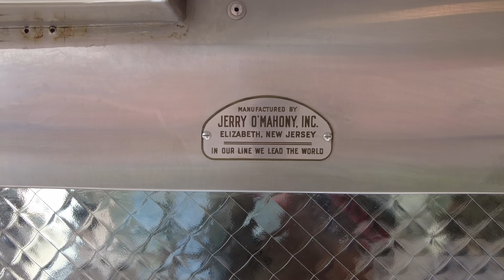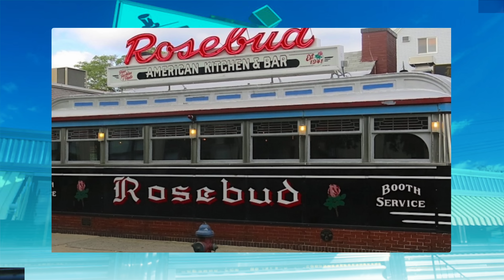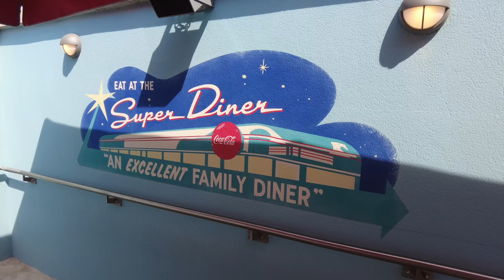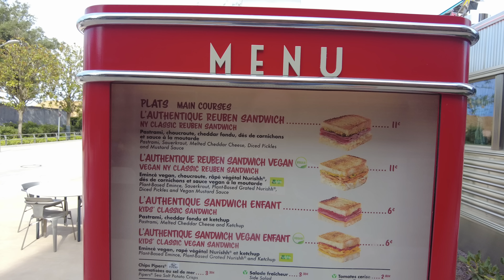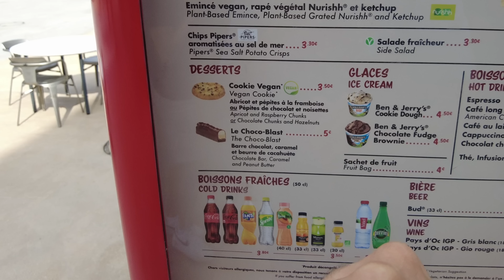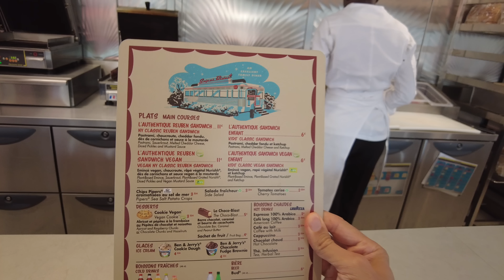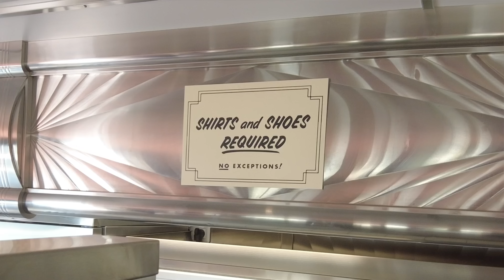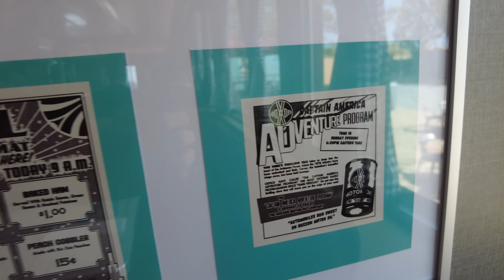SECRETS DU PLUS VIEUX RESTAURANT DE DISNEYLAND PARIS : LE SUPER DINER D’AVENGERS CAMPUS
Hello !
Venez avec nous découvrir ce restaurant exceptionnel de part son histoire qui remonte aux années 50 que par le sandwich qui nous est proposé.
La story line de ce lieu est intéressante, mais je  vous révèle également l’histoire du diner américain ainsi que celle d’un de ses plus célèbres sandwichs : le Reuben’s Sandwich.
Un véritable voyage dans la culture américaine !
Chris

👉🏻Vous êtes nombreux à nous solliciter pour pouvoir donner un coup de pouce à la chaine !
Je vous invite à découvrir notre TIPEE 👇🏻